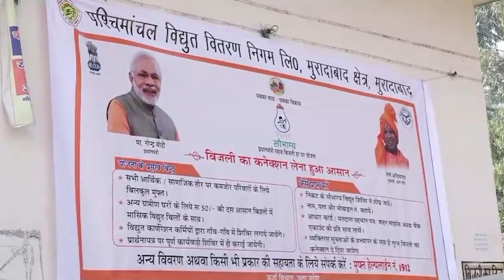सौभाग्य योजना से गरीबों का जीवन हो रहा है रोशन